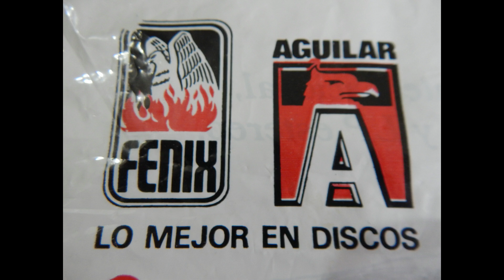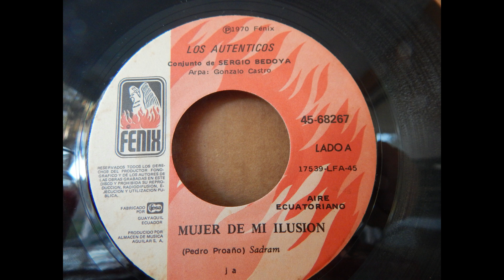LOS AUTENTICOS DE OTAVALO.- MUJER DE MI ILUSION.- (AIRE ECUATORIANO).DISCO DE VINYL DEL AÑO 1970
LOS AUTENTICOS DE OTAVALO
MUJER DE MI ILUSION
AIRE ECUATORIANO
AUTOR Y COMPOSITOR:  PEDRO PROAÑO
GRABACION ORIGINAL DEL AÑO 1970